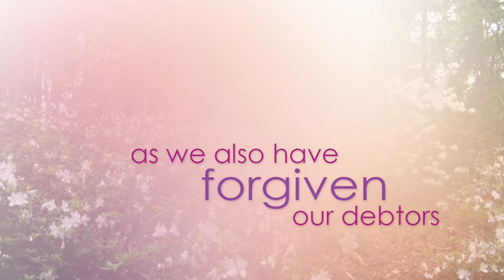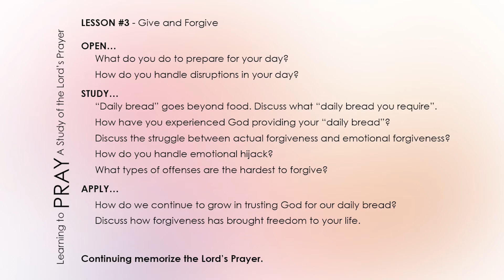WFR180- Give and Forgive through The Lord's Prayer w David Bromley